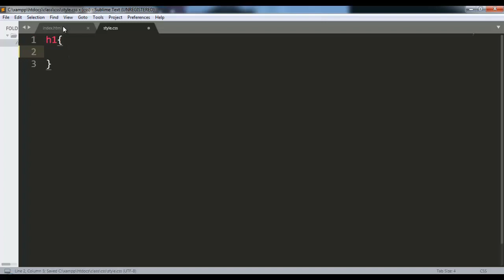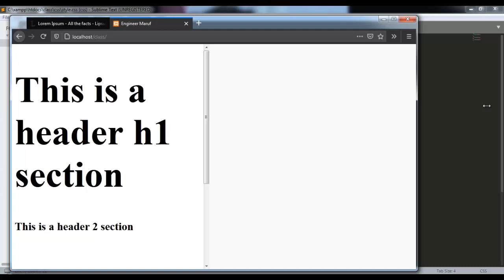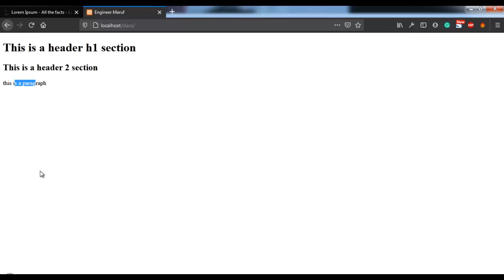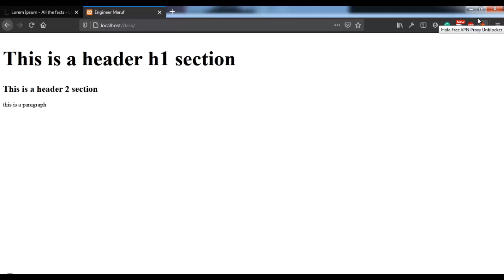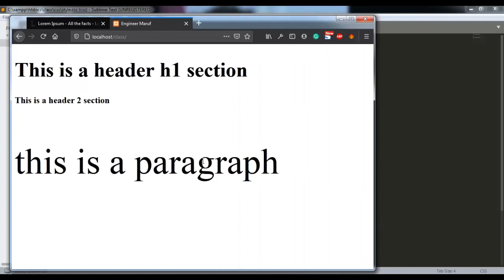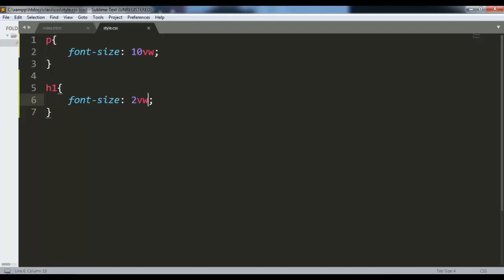CSS3 Bangla Tutorial From W3 School Class 29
CSS-3 Bangla tutorial From W3 School Class-29
Take Greetings from SAAD Academy. This is 29 th video upon CSS3. In this video, you will learn

css3 font size property, how to use css3 font size property, absolute size font in css3, relative size font in css3, use vw font in css3, vw fonts,

For those freelancers who want to learn web design but due to lack of good tutorial in Bangla language they could not this video tutorial is for those persons.